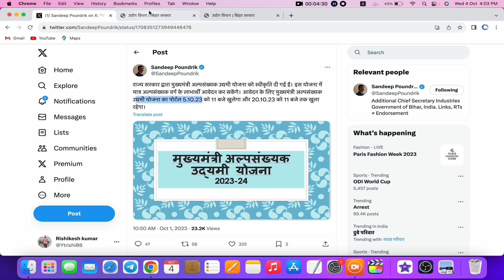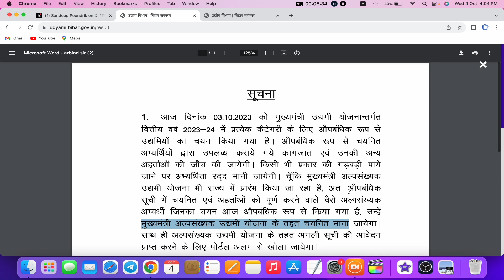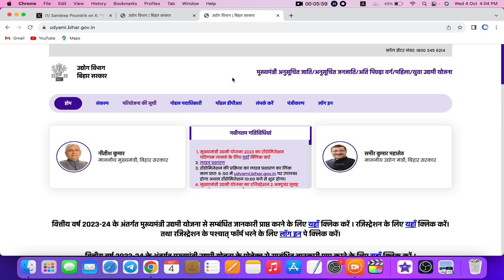बड़ी अप्डेट बिहार उद्यमी योजना फिर से ऑनलाइन शुरू | Bihar Alpsankhyak Anudan Yojana 2023 | Udyami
मुख्यमंत्री अल्पसंख्यक रोजगार ऋण योजना,बिहार उद्यमी योजना 2023,bihar udyami yojana 2023 online apply,मुख्यमंत्री अल्पसंख्यक रोजगार ऋण योजना,बिहार मुख्यमंत्री अल्पसंख्यक रोजगार ऋण योजना,अल्पसंख्यक रोजगार ऋण योजना,उद्यमी योजना,bihar mukhyamantri udyami yojana 2023,बिहार उद्यमी योजना,उद्यमी योजना के लिए जरुरी डाक्यूमेंट्स क्या लगेगा,mukhyamantri udyami yojana 2023,अल्पसंख्यक,bihar udyami yojana 2023 last date,bihar udyami yojana 2023,उद्यमी,cm udyami yojana 2023